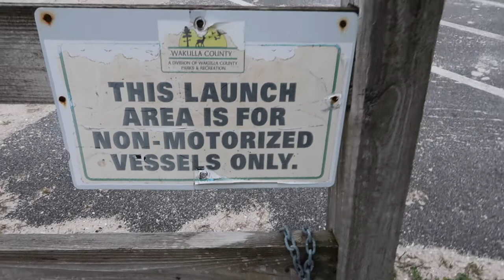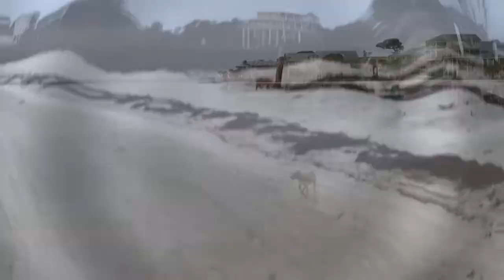VRBO at Shell Point Beach, Crawfordville, Florida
Come with us, we rented a VRBO in Crawfordville Florida for a weekend.  We done a Self Guided Golf Cart tour to Shell Point Beach and St Marks National Wildlife Refuge.  Of course we took Penny with us!!